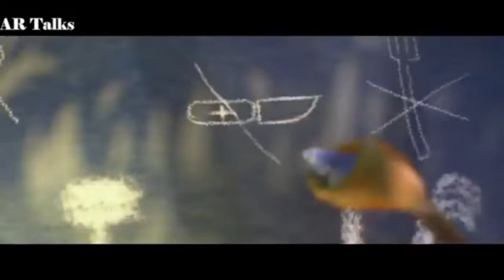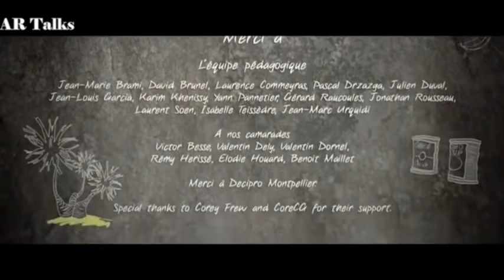Animated Short Movie - IT'S A CINCH l Adventure Movie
Short Description

[PG13] Enjoy IT's A CINCH!, a funny CGI 3d animated short about a man and a pelican by ESMA Team.

FILM SYNOPSIS: A man is stranded on a deserted island. DuTout Cuit !" (It's a Cinch!)

DU TOUT CUIT ! / IT's A CINCH! (2013) Comedy, Adventure, Family

FILM CREDITS: Written, Animated, Directed by Juline Breton, Loïc Curien, Vincent Juan & Julien Tisseau. Music by Raphaël Bellamy, Clément Osmont, Arnaud Pierson Berthier, Sound Design by José Vicente & Yoann Ponce.

2. Put this following in your video description